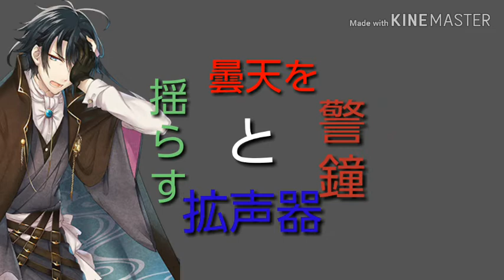「文アル」廃墟の.国の.アリス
とんちゃぁぁぁぁぁぁぁぁぁぁぁぁぁぁぁぁぁぁぁぁぁぁぁぁぁぁぁぁぁぁん！(トンちゃん実装されました(※これに関係ありません))